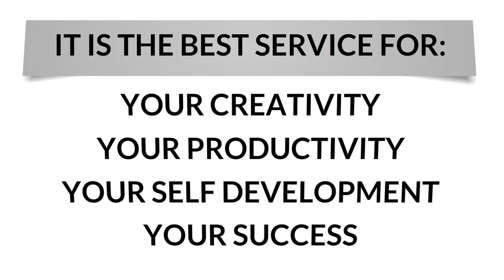tasty Mexican Food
If you ask the majority of Americans on when the last time they ate Mexican food, usually it is within the previous week.

Know more about How to get the tasty Mexican Food